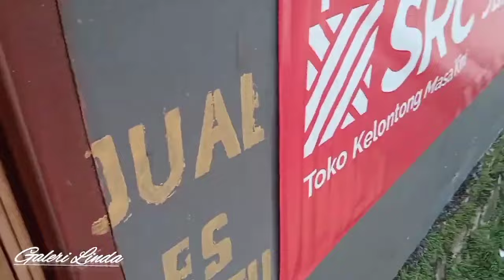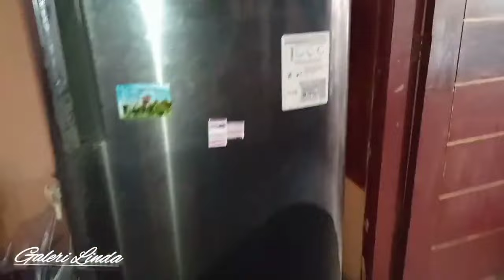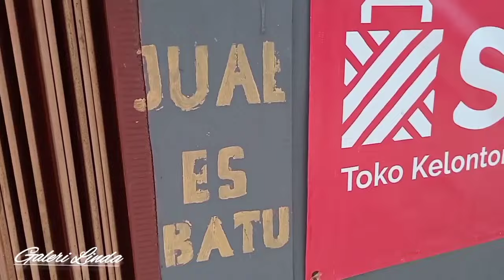Usaha Jual Es Batu Rumahan‼️Tips Agar Jualan Es Batu Laris, Tiap Hari Duit Ngalir ⁉️